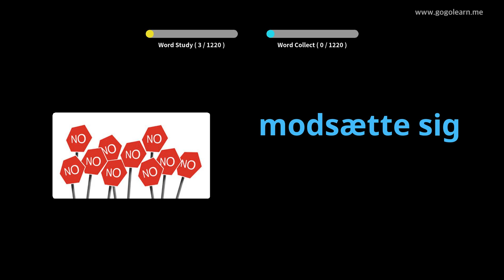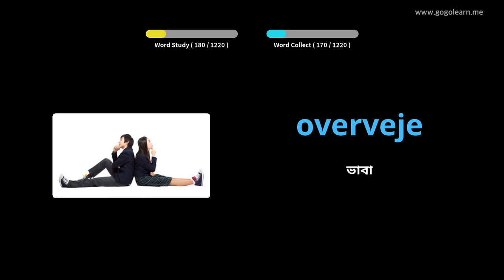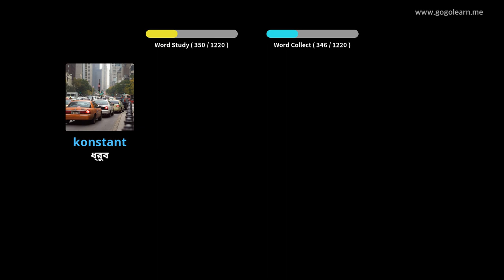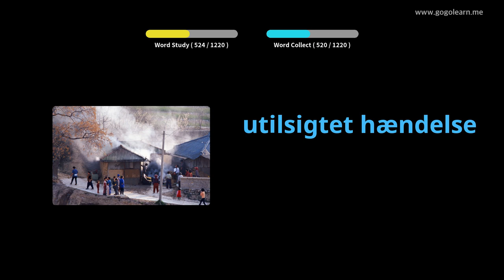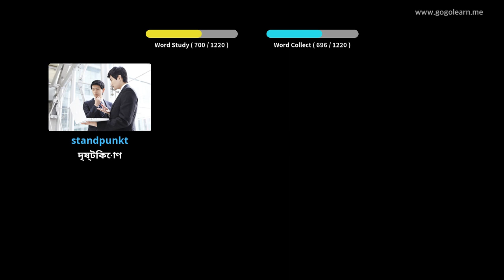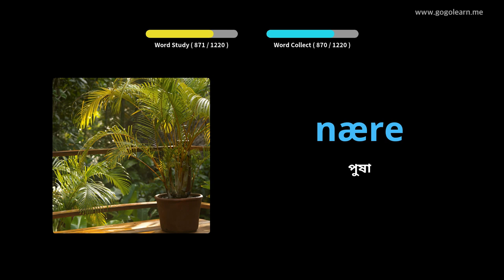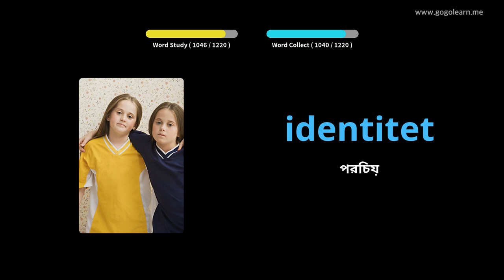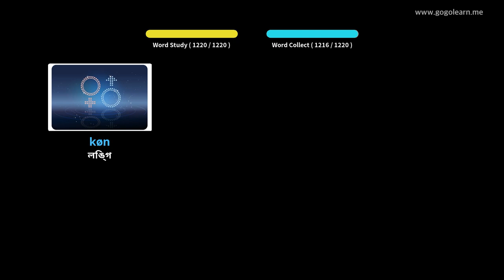ডেনমার্কের ছবি সহ শিখুন | ডেনমার্কের শব্দভাণ্ডার ছাত্র | Golearn